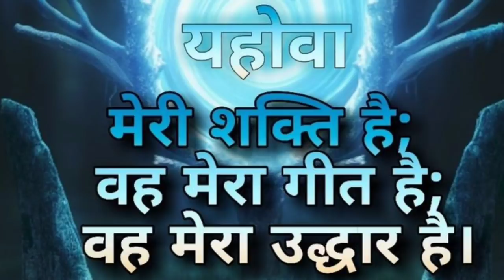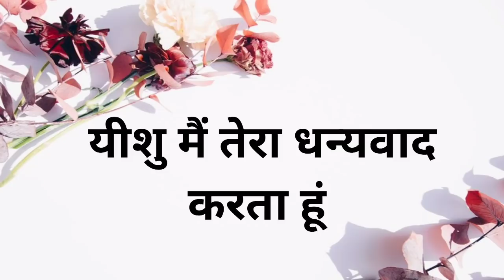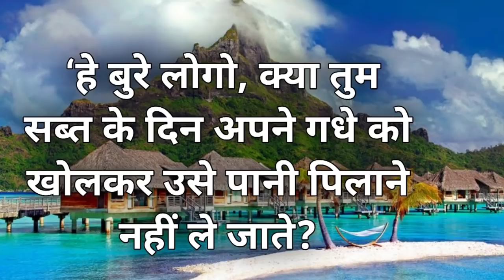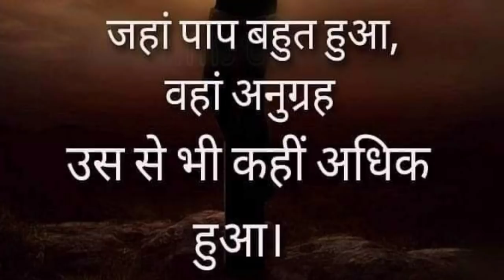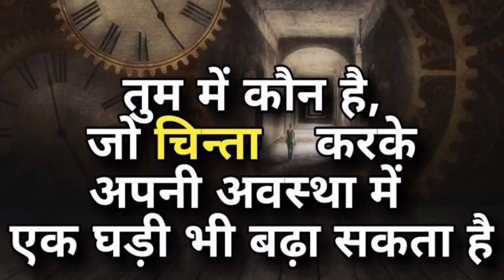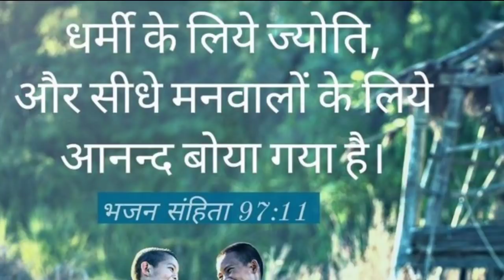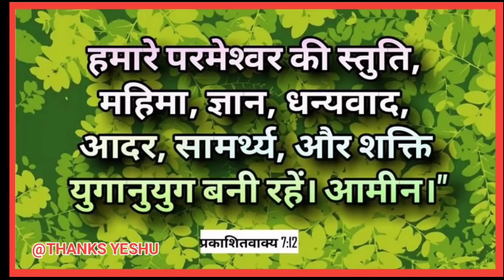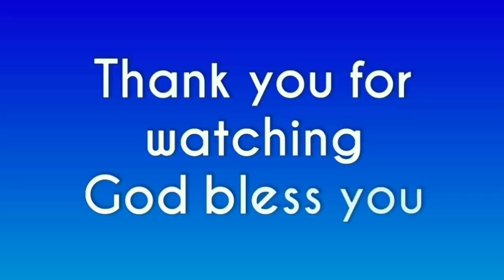Ashish comes to the house where he hears these prayers | by man Chandra Bharti